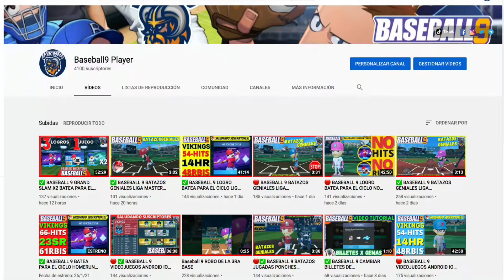GRAND SLAM JONRON CON LAS BASES LLENAS BASEBALL 9